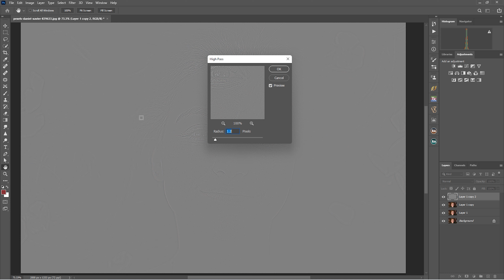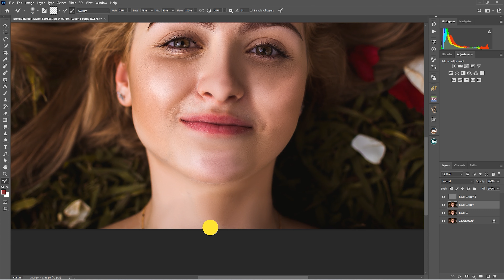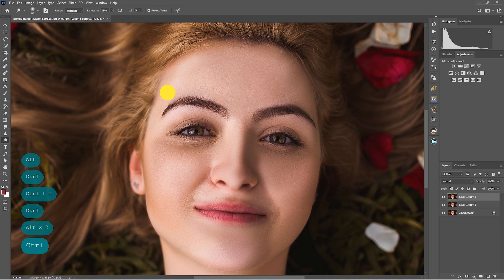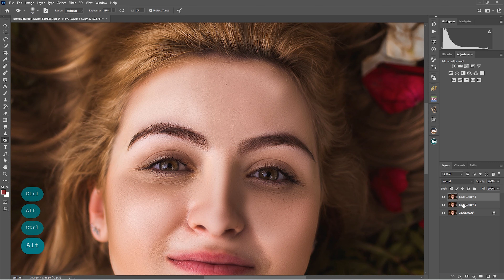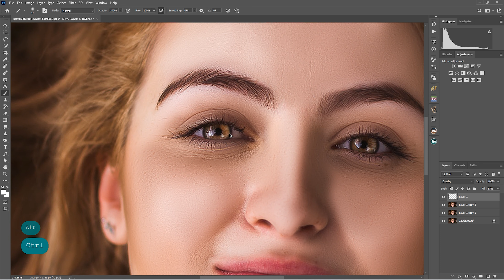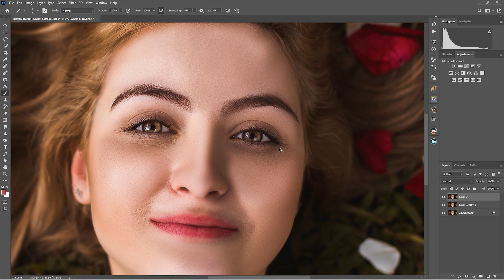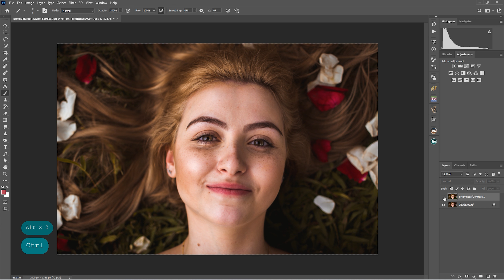retouching in photoshop and color grading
thanks
                   Danial xavier